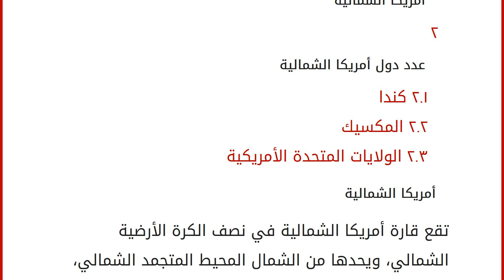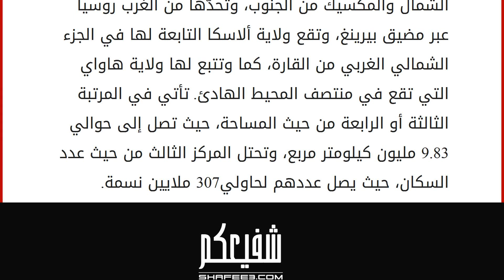عدد دول أمريكا الشمالية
محتويات
١ أمريكا الشمالية
٢ عدد دول أمريكا الشمالية
٢.١ كندا
٢.٢ المكسيك
٢.٣ الولايات المتحدة الأمريكية أمريكا الشمالية
تقع قارة أمريكا الشمالية في نصف الكرة الأرضية الشمالي، ويحدها من الشمال المحيط المتجمد الشمالي، ومن الشرق المحيط الأطلسي، ومن الجنوب أمريكا الجنوبية، أمّا من الغرب فيحدها المحيط الهادئ، تصل مساحة القارة الشمالية حوالي 24,709,000 كيلومتر، أي حوالي 16.5% من مجموع مساحة الكرة الأرضية، بلغ عدد سكانها في آخر إحصائية إلى حوالي 529 مليون نسمة، وهي ثالث أكبر قارة من حيث المساحة بعد قارتي آسيا وإفريقيا، أمّا من حيث عدد السكان فهي الرابعة بعد آسيا وأفريقيا وأوروبا. عدد دول أمريكا الشمالية
تتكون القارة من ثلاث دول كبيرة نسبياً من حيث عدد السكان والمساحة، وهي كالآتي: كندا
تتألف من عشر مقاطعات وثلاثة أقاليم، وتقع في الجزء الشمالي من القارة، ويصل امتدادها من المحيط الأطلسي شرقاً إلى ال